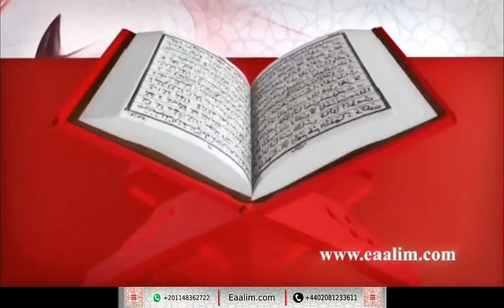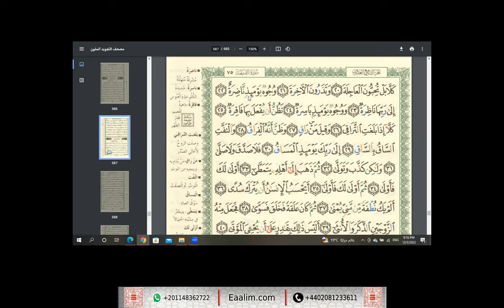Learn Quran online"al-Qiyamah ayat 20 to 40"Ibadah